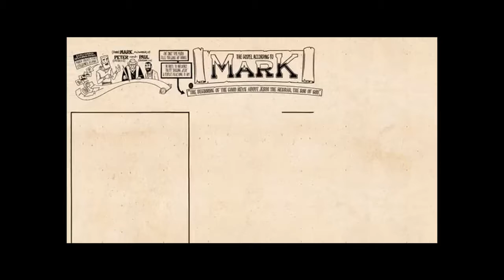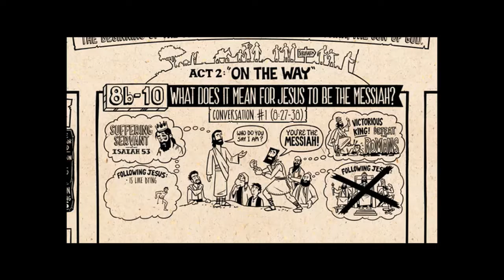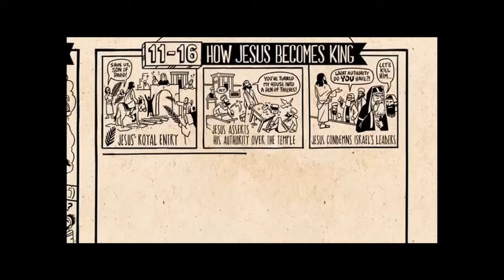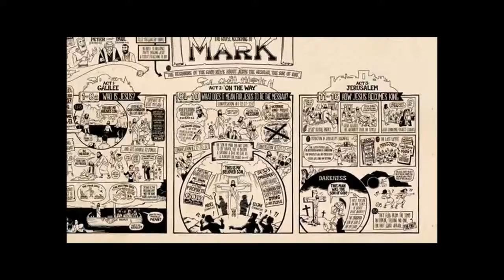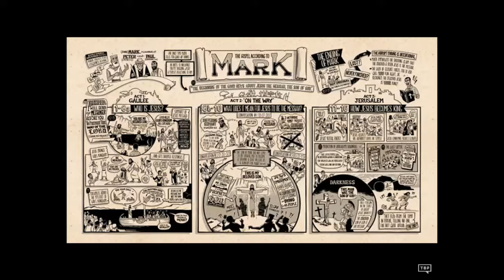Mark: Jesus the Servant